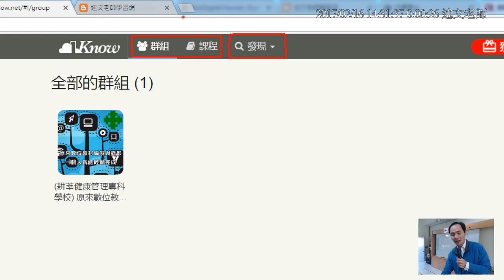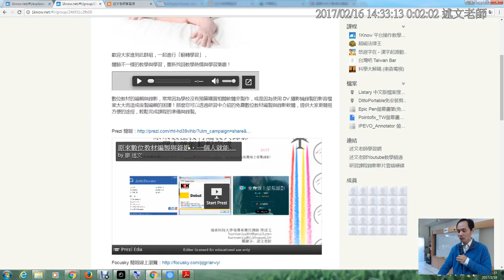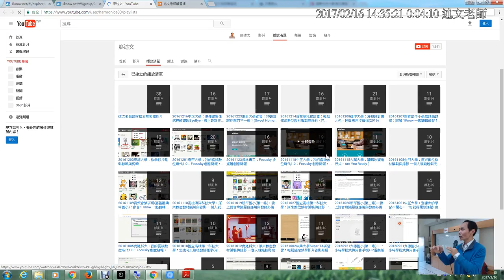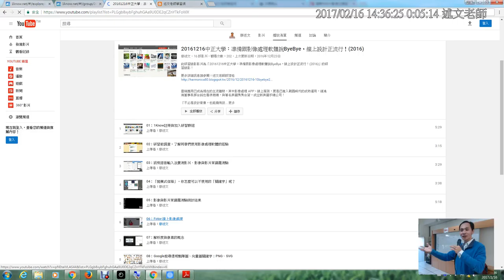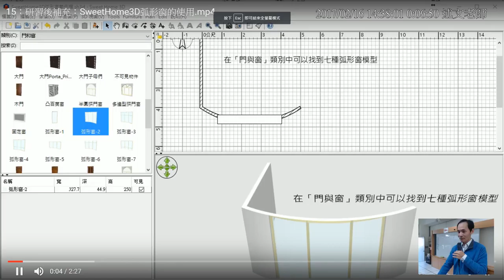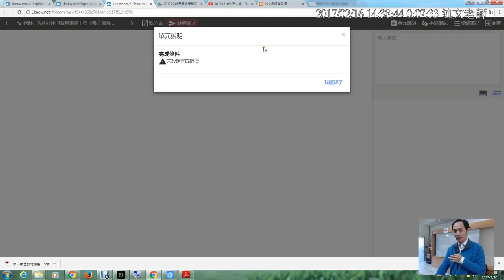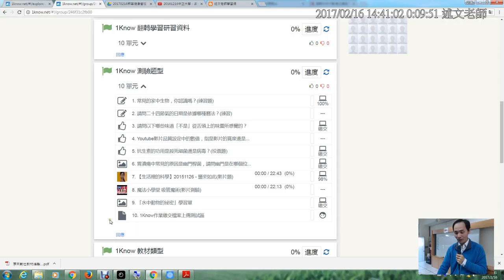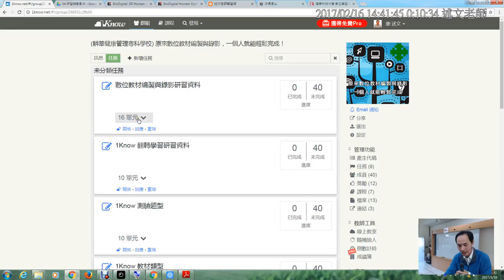02：1Know群組的操作說明與瀏覽雲端硬碟錄影影片注意事項